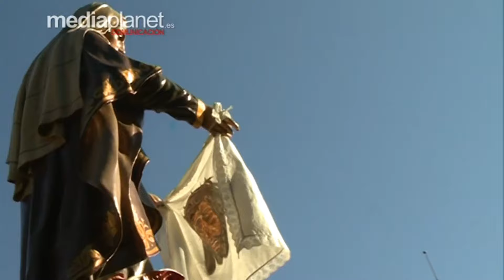La Verónica - Procesión de los Pasos 2014 CCTT JHS León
Vídeo resumen de la Procesión de los Pasos del año 2014, organizada por nuestra Cofradía del Dulce Nombre de Jesús Nazareno y acompañando al  paso de la Verónica.

"Salió una mujer de entre la chusma y, desafiando a la soldadesca, con un paño blanco enjugó el rostro del Nazareno, al separse del Hijo de Dios, vio el propio rostro de Jesús grabado en sangre y sudor sobre el paño"

Realizada en pasta de madera en 1926, durante la abadía del Hno. Vicente Crecente, siendo recogida su llegada a León en el Diario de León en los siguientes términos: “procedente de los mejores talleres de imágenes religiosas de Valencia”, aunque en los libros de cuentas de la Cofradía no aparece ningún desembolso por la misma, ya que, según el historiador leonés Antonio Alonso Morán, pudo ser sufragada por suscripción popular.

Obra del valenciano Francisco de Pablo Panach, del que poco conocemos, más que algunas referencias a obras suyas -entre ellas un Verónica de gran parecido, en Daimiel (Ciudad Real)- es una imagen exenta, con una estética muy cercana a los populares talleres de imágenes cristianas, lo cual, durante bastante tiempo, hizo que se pensara que era una pieza de las denominadas de serie.

En 1946, el pintor leonés Demetrio Monteserín, según Cayón Waldaliso en su libro sobre la Cofradía, realizó el paño que sostiene entre las manos y que representa el rostro de Cristo, y que fue sustituido en 1963, realizado en los talleres de Nicolás de Lapuente de la Infiesta, y siendo donación de la familia Restituto Labanda Cordero.
Actualmente sale con un paño estrenado en 2017 obra del malagueño Pepe Palma
En la Capilla de Santa Nonia sostiene un paño realizado y donado por el Hno. Manuel López Bécker en 1991.

La Verónica se asienta sobre un trono compuesto por dieciocho cartelas figurativas, realizado en 1992, y que en un principio fue pensado para el paso de la Crucifixión.

Obra del leonés Melchor Gutiérrez San Martín, es sin duda alguna uno de los tronos más originales de los que posee la Cofradía, y donde se presentan los doce bustos de los apóstoles; La Virgen María, escoltada por María Magdalena y la de Cleofás; y Cristo yacente con dos ángeles pasionarios, todo ello modelado con una gran manierismo y realizado en fibra de vidrio.

El contenido que aparece en el vídeo es propiedad de:
- Pepe Arias Crespo
- Miguel V
- Papondegijon
- Amparo Huerga
- Mediaplanet
- Dragon Heart
- MrCorfill